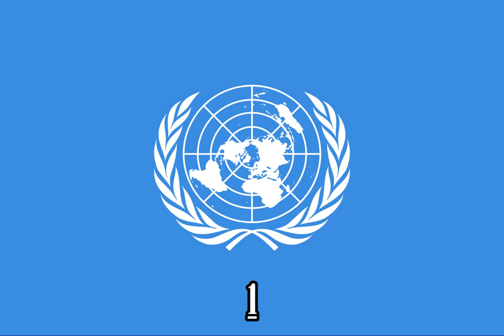Mickey Mouse Clubhouse What Kind Egg Can You Be? {Instrumental}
Episode: Donald Hatches An Egg

Source:
X-Minus Pro

Note 2:No Disliking My Videos!

{JAPANESE}

{MALAY}

NOTA 2: Saya tidak memiliki hak untuk filem ini.